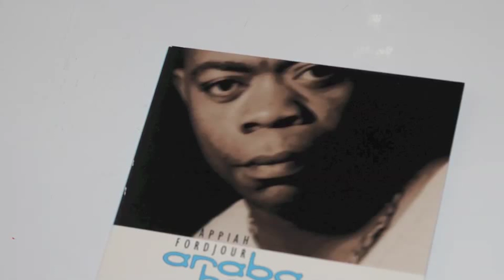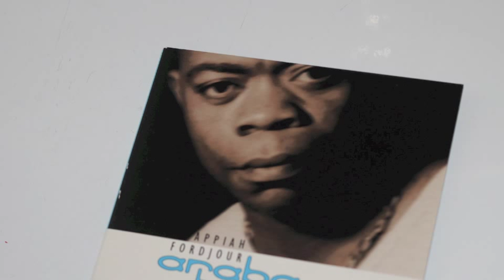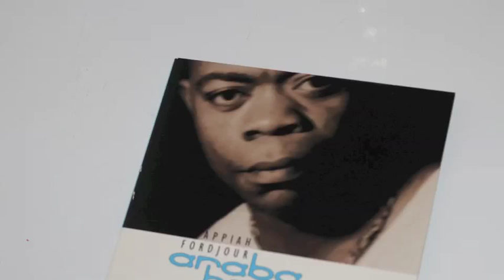APPIAH FORDJOUR- FEFE M'ANO(ARABA BEYE album)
Owusek Music Productions presents APPIAH FORDJOUR. The name of this classic album is ARABA BEYE. Unlawful uploading of any of these videos to any youtube channel is prohibited. (c) 2013 Owusek Music Productions.